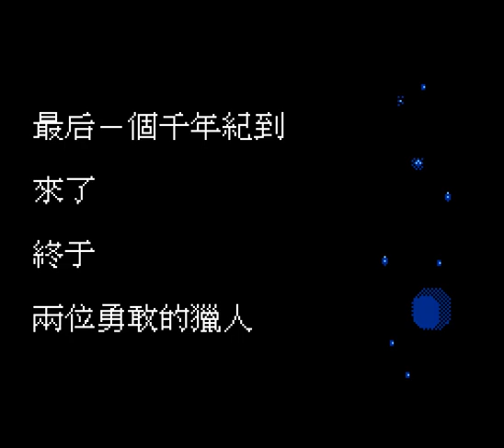[NES] Xing Ji Zheng Ba Ch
So there is this weird Star Trek RPG bootleg thing that was made in china for the NES. I think it's startrek at least. The music is maddening though. It resets everytime you enter and leave a room and generally I am just not interested.